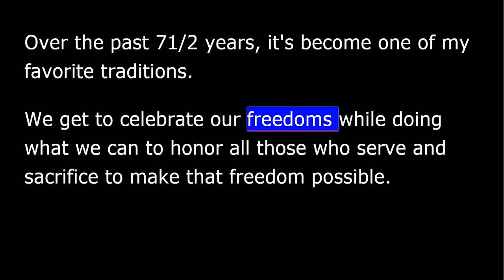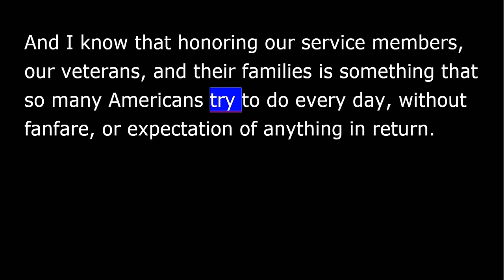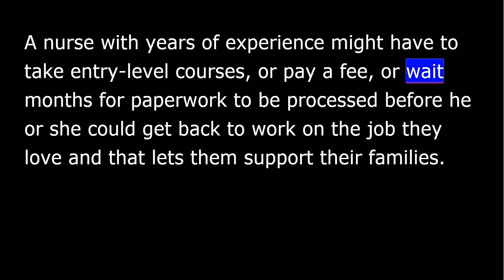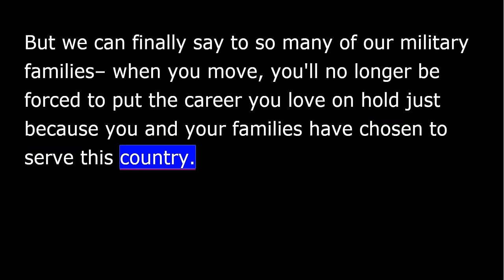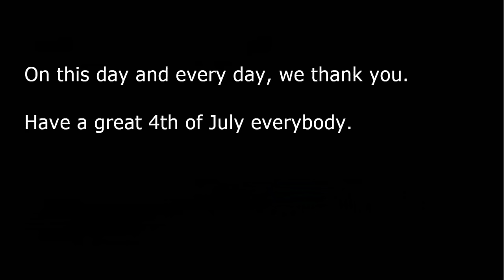President Obama - Weekly Address - July 2nd, 2016 - Serving our Military Families This 4th of July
Weekly Address: Serving our Military Families This Fourth of July

Remarks of President Barack Obama as Prepared for Delivery
Weekly Address
Hi everybody, and Happy Fourth of July weekend.  On Monday, Michelle, Malia, Sasha, and I will celebrate the Fourth like most of you – in the backyard.  We’ll hang out with family and friends, throw some burgers and dogs on the grill, and watch the fireworks show.
Of course, we’re fortunate enough to have the South Lawn as our backyard.  So we’re also going to fill it with hundreds of our troops, our veterans, and their families.  Over the past seven and a half years, it’s become one of my favorite traditions.  We get to celebrate our freedoms while doing what we can to honor all those who serve and sacrifice to make that freedom possible.
And I know that honoring our service members, our veterans, and their families is something that so many Americans try to do every day, without fanfare, or expectation of anything in return.
For the past five years, Michelle and Dr. Jill Biden have tried to follow the example of so many of those Americans with their Joining Forces initiative.  They’ve rallied businesses to hire more than 1.2 million veterans and military spouses, and helped reduce veteran homelessness.  And just this week, Michelle and Jill announced a breakthrough on a concern they’ve heard again and again from the military spouses they spend so much time with – and that’s the issue of professional licensing.
This is something that most Americans aren’t familiar with.  But for military families, it’s a big challenge.  Here’s why.  Our troops are often transferred from base to base.  It’s part of the job.  And because their families serve with them, that means their spouses move ten times more often than the rest of us.  Ten times more often.  That’s tough on a career.  And more than one in three of these spouses works in a profession that requires a professional license or certification.  Nurses.  Childcare providers.  Accountants.  Social workers.  And lots of other jobs.
And until recently, when these spouses were asked to move across state lines, they often needed to re-certify for a job they’re already qualified for.  A nurse with years of experience might have to take entry-level classes, or pay a fee, or wait months for paperwork to be processed before he or she could get back to work on the job they love and that lets them support their families.
It didn’t make any sense.  So we changed it.  When Michelle and Jill took up this cause five years ago, only three states had taken action on military spouse licensing.  But they rallied governors and state legislatures to action.  And this week, we reached a milestone.  Today, all fifty states have acted to streamline many of these licensing issues.  This is a big step forward, but we’re not done yet.  We’re going to keep working with states to make licensing simpler for more jobs and reach more qualified workers.  But we can finally say to so many of our military families – when you move, you’ll no longer be forced to put the career you love on hold just because you and your families have chosen to serve this country.
That’s what this is about – serving our men and women in uniform as well as they have served us.  But you don’t have to be a governor or a First Lady to make a difference.  So this holiday weekend, take a look at JoiningForces.gov to find out how you can serve the troops, veterans, and military families in your community.
And to all our brave men and women in uniform – you represent the best of who we are as a nation.  On this day and every day, we thank you.
Thanks everybody.  Have a great Fourth of July.